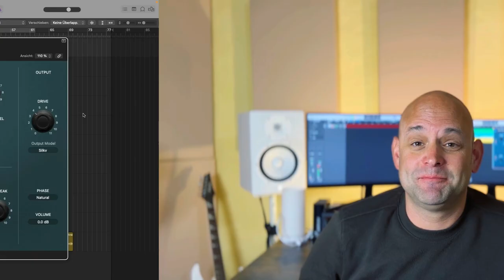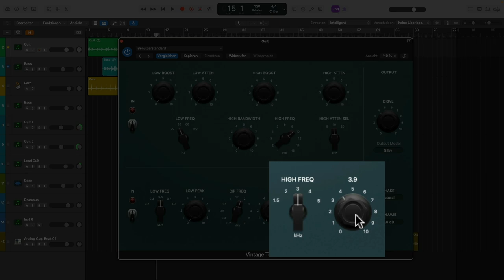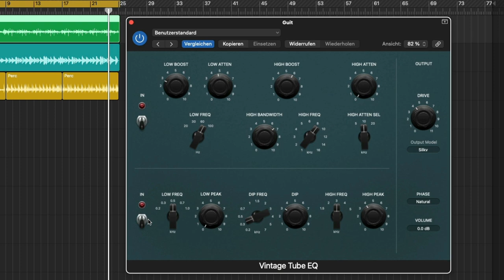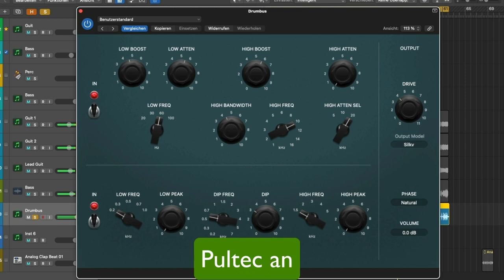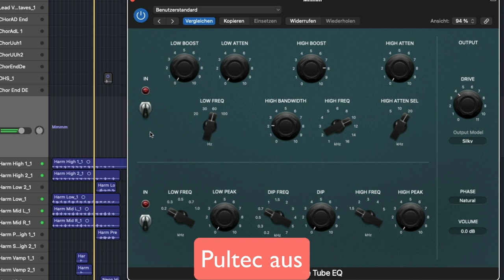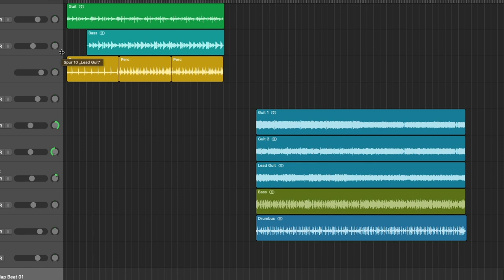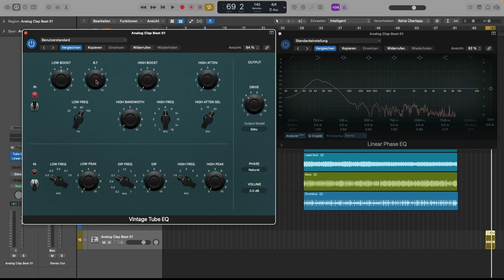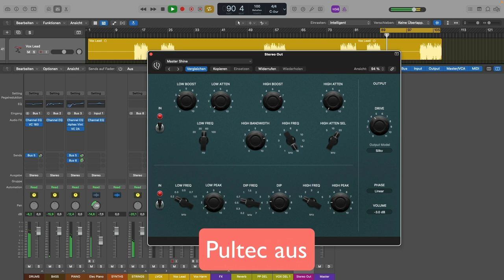5 Pro Tipps für den PULTEC EQ (schnell & easy ✅)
In diesem Tutorial lernst du alles über den legendären Pultec EQ: Die Basics, wie du ihn für für Vocals, Gitarren und Drums einsetzen kannst, und ich zeige dir den Pultec Trick, mit dem du einen einen einzigartigen, satten Bass Sound erzeugen kannst.